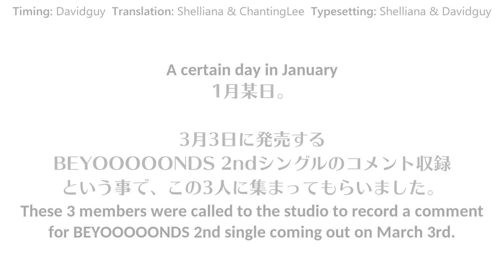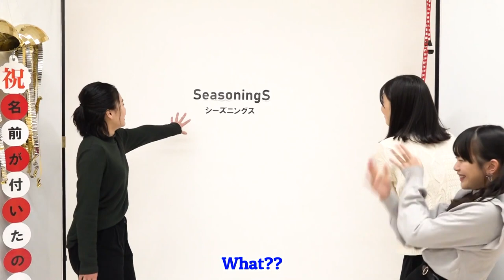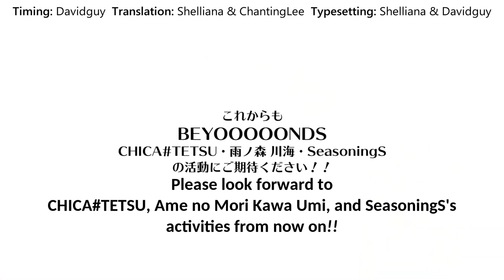BEYOOOOONDS Only3 Unit Name Announcement [ENG SUB]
Translation: Shelliana & ChantingLee
Timing: Davidguy
Typsetting: Shelliana & Davidguy